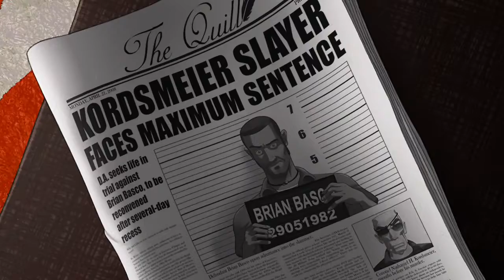Runaway: A Twist of Fate - Tráiler de Brian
El protagonista de la saga de Pendulo Studios repite en esta tercera parte.